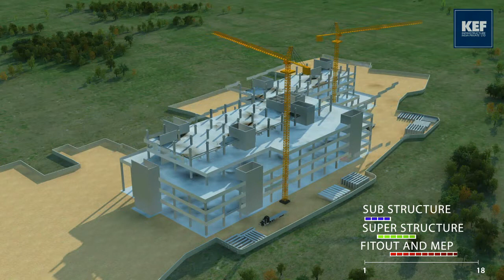Meitra Prefabricated Hospital by TAHPI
Modular Prefabricated Hospital designed by TAHPI for KEF.
This is a 260 bed multi-specialty hospital in Calicut, India, completed in record time.
The hospital is 80% prefabricated at the KEF factory.
Prefabrication included:
- Concrete Structure, columns, tensioned beams, floor planks, facades
- Internal rooms
- MEP ceiling systems
- All joinery, fittings and furniture